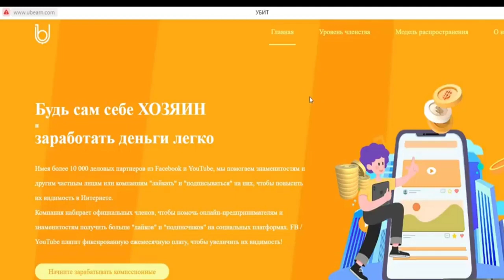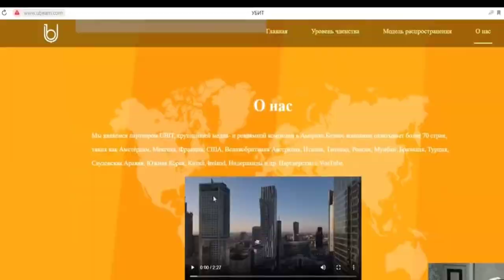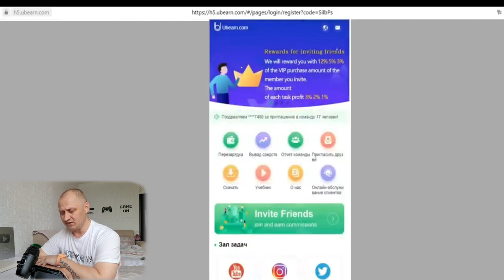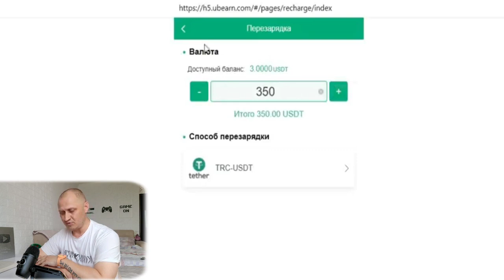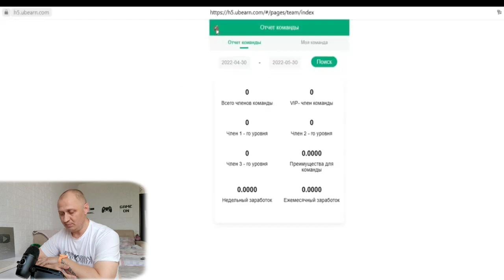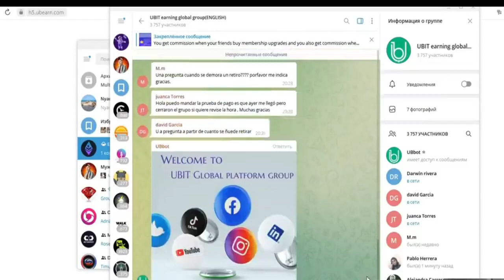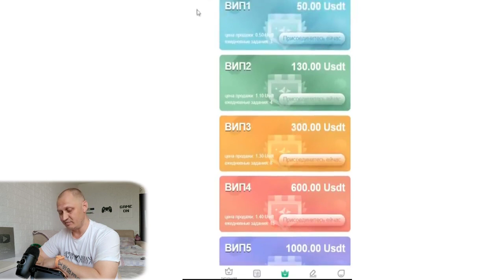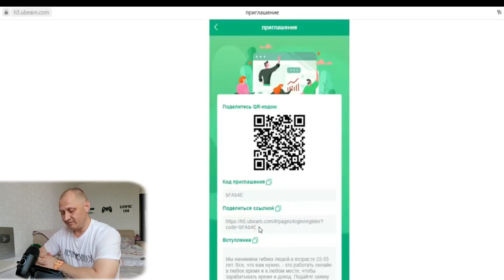Платформа UBIT | Для раскрутки социальных сетей и зароботка в них